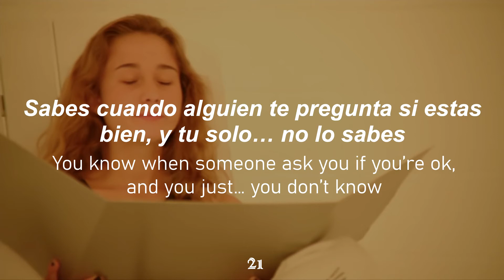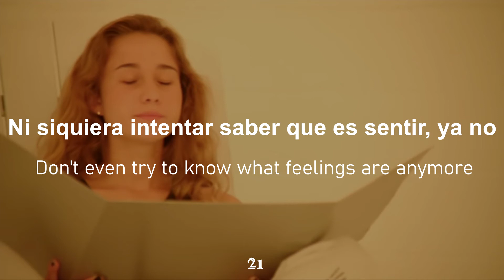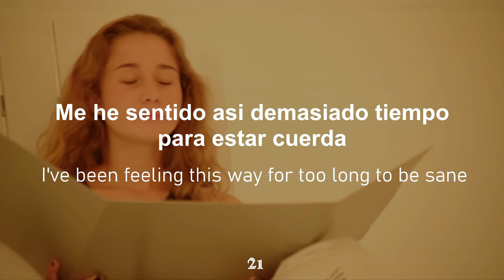Sane - Lilou (Lyrics + Sub Español)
/Lyrics/
You know when someone ask you if you’re ok, and you just… you don’t know
My mind's been blank for 14 days
I forgot how to feel again
I run out of things to say when people ask
What you thinking? How you been? Why are you phased?
I've been so lost that I
Don't even want to know
Don't even try to know what feelings are anymore
My friends have given up
On asking how I've been, and…
That's why I miss the pain
That made me go numb
It doesn't matter the day

It doesn't matter the weather
I've been feeling this way
For too long to be sane
Sane
Sane

People feel helpless
When they try to talk to me now
I've been like a broken record
With no sound

Sane
Sane